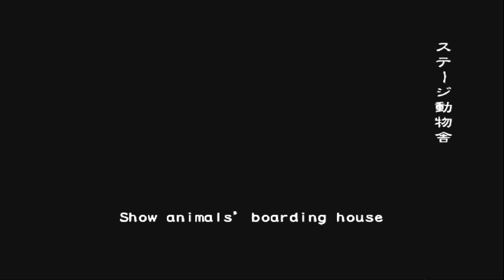OUTBREAK file 2 - WILD THINGS VH NIGHTMARE (16/07/2018)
let's play resident evil outbreak file 2
resident evil outbreak file 2 online